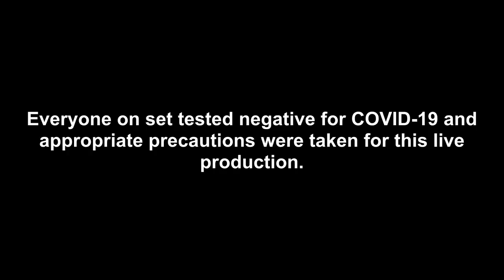Geoff Breaks Gavin’s Phone - Ep. 646 - RT Podcast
Join Gus Sorola, Gavin Free, Barbara Dunkelman, and Geoff Ramsey as they discuss Geoff's car that's meant to be hit, what STF stands for, working with Will Smith, and more on this week's RT Podcast.